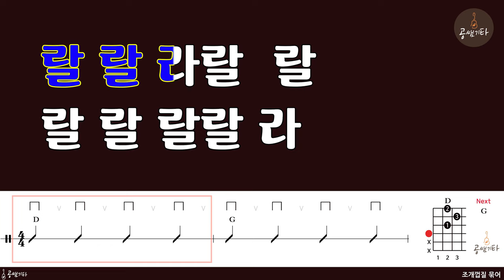17 조개껍질 묶어[MR l Acoustic Guitar Guide l 반주 MR]